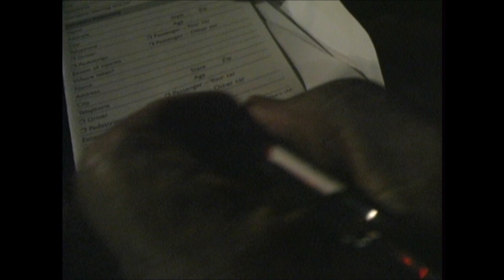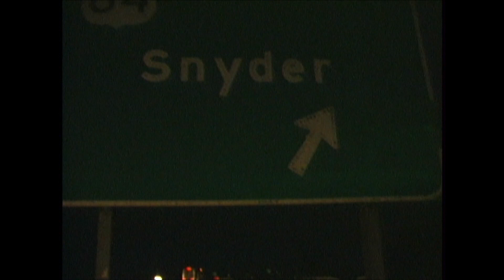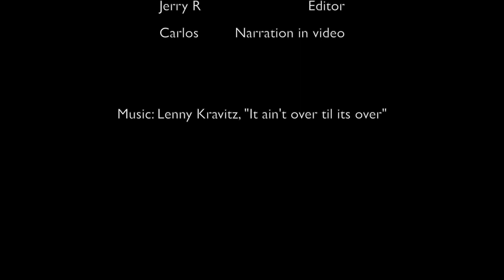The Aftermath of our Car Collision in Snyder TX, December 28, 2001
A TRUCK DRIVER working night shift was at fault.  He was making a delivery somewhere and was sleeping at the wheel.  How do I know this?  Because I interviewed him.  It's in the video.  He gave, what legal professionals call: "a spontaneous  testimony."   I experienced the collision and survived to tell about it.  I thought I was going to die.  No joke. (Thank God we had our SEATBELTS ON). You'll see the aftermath in the video clip.  No one knows what tomorrow holds.  Please get right with God if you have not done so already.  Make sure you read the gospel of Jesus Christ found in the New Testament of the Holy Bible and get to know Jesus while you still have breath in your lungs.  Remember:   the gospel command is "Repent & Believe" [Matthew 11:28-30;  Mark 1:1].   You must repent of your sins and believe in Jesus Christ as your Lord and Savior-- that he died on the cross for your sins and was risen from the dead on the 3rd day according to the Holy Scriptures.  If you don't do this before you die, you'll be destined for an Eternity in Hell Fire.  This is serious.

*The lesson to take from this is to sleep at a hotel/inn and do it the right way when traveling abroad.  Avoid trying to save money by sleeping on the side of the road.  Though we were driving early morning about 5:30am, we should have been sleeping on beds waking up refreshed after sunrise.   Things like this happens to people.  And it's very real.  Do Not put God to the test.  He passes them every time.  "The fear of the Lord is the beginning of knowledge.  Fools despise wisdom and instruction."  [Proverbs 1:7]